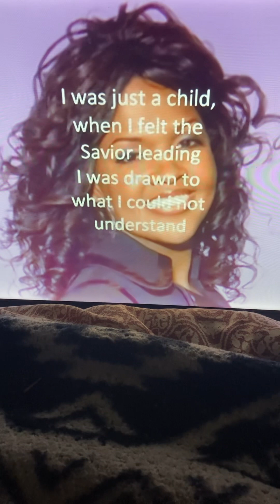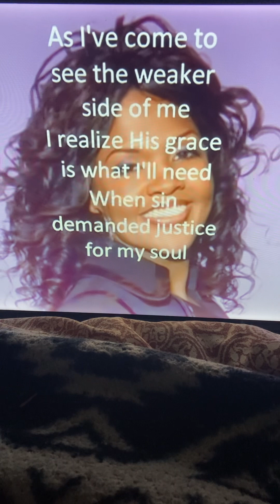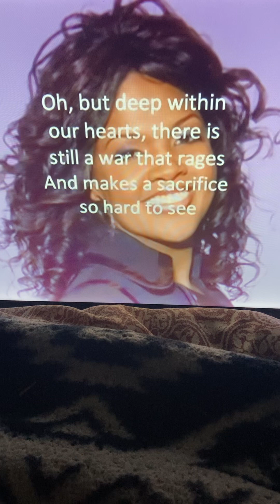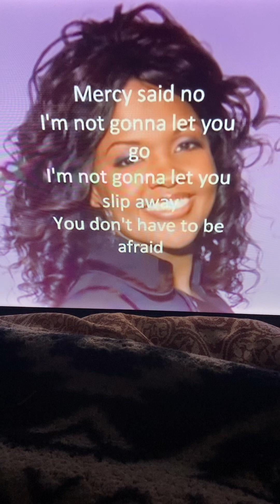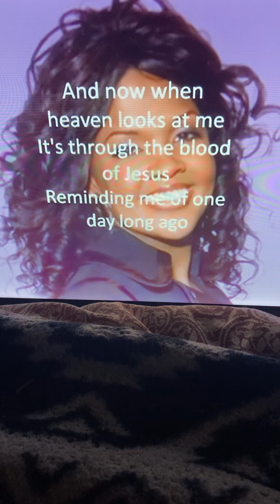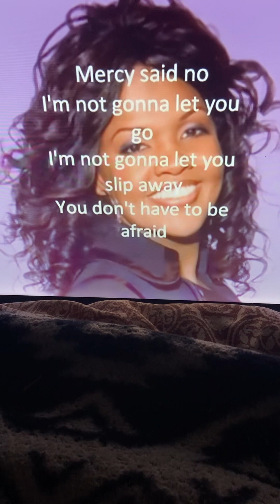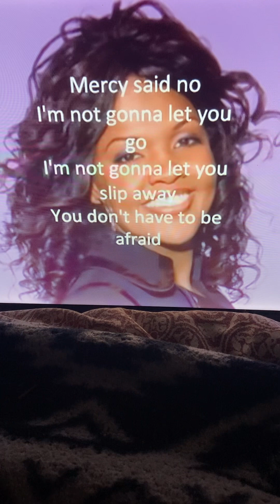As it was in Heaven on Earth -LORD JESUS🤴🏽